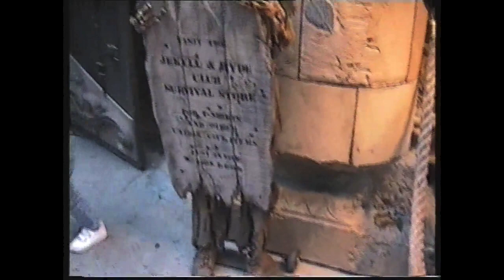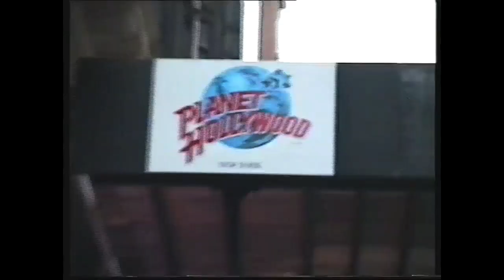New York City : April 1996 part 2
This is part 2, showing Central Park and area around it.